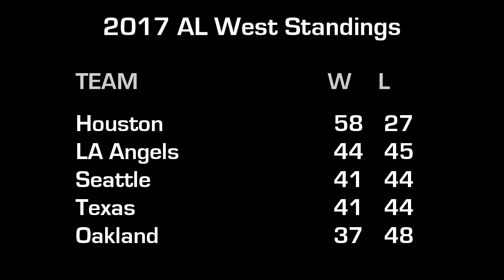July 05, 2017 Andrew Cashner / Texas Rangers